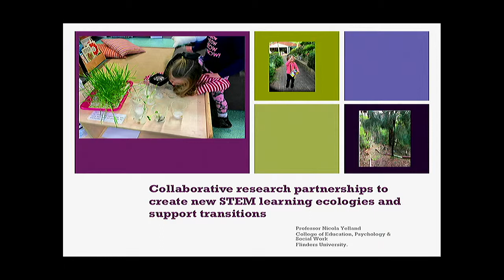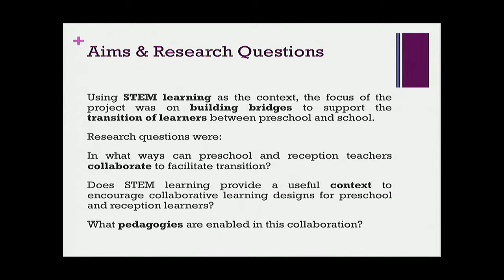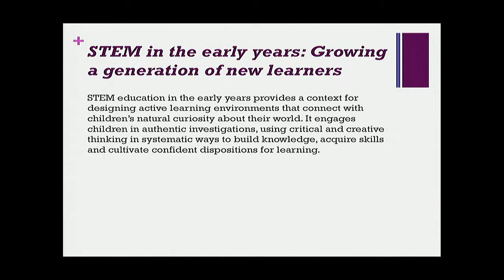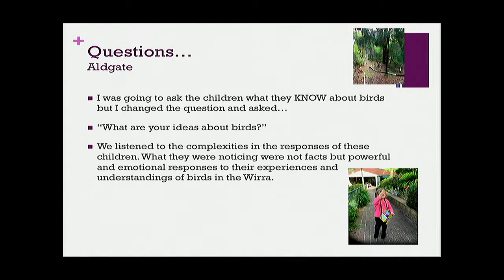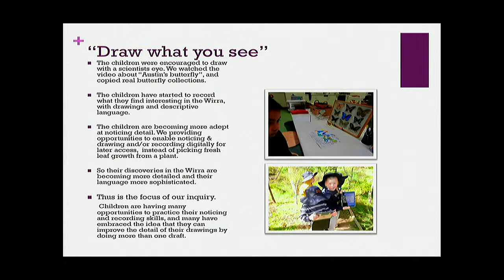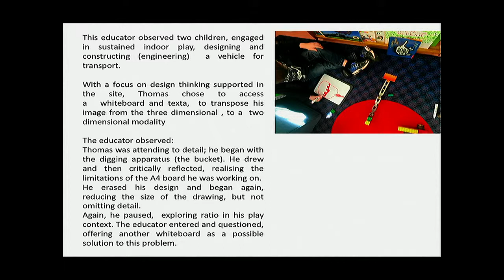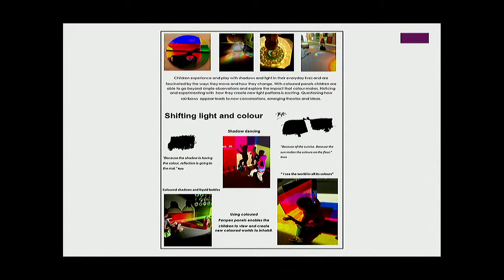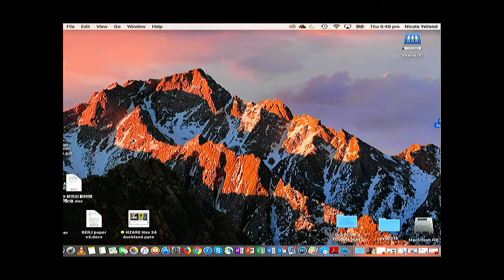Prof Nicola Yelland (AUS): Collaborative research partnerships to create new STEM learning ecologies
Early Childhood Seminar Series: Professor Nicola Yelland

Thursday, 22 November 2018| 4.30pm | J1 Lecture Theatre, Epsom Campus

Collaborative research partnerships to create new STEM learning ecologies

Abstract: In this presentation I consider a research project that involved multiple partners, roles and perspectives in a research endeavor. The STEM (Science, Technology, Engineering and Mathematics) Bridge project was initiated by the Department for Education in South Australia in order to create contexts for collaborations between preschool educators and new entrants teachers in six sites across the state. Using STEM learning as the context, the focus of the project was on building bridges to support the transition of learners between preschool and school. Our research questions were: in what ways can preschool and reception teachers collaborate to facilitate transition? Does STEM learning provide a useful context to encourage collaborative learning designs for preschool and reception learners? And, What pedagogies are enabled in this collaboration? The findings focus on our shared experiences of creating contexts to extend the educators pedagogical repertoire, and having access to the professional language to articulate the shift in pedagogies over the course of the year. We explore the ways in which the project elevated pedagogical conversations around children’s voice and advocacy, the practices of noticing and generating questions as the basis of investigations, and extending play-based inquiries into the school context. In re-thinking the learning ecologies that the young children were immersed in, the educators reflected on the changes in their ideas and attitudes to learning over the year. They highlighted their increased awareness about the value of flexible approaches to the use of space and shared materials, to build the connections between the preschool and school environs, and approaches to pedagogies and learning. They also reflected on the ways in which their different curriculum imperatives could be incorporated into these changing learning ecologies. Finally, the educators reflected on the shift from a traditional view of transition as being ‘school ready’ to one in which discussions of pedagogy were elevated to focus on the learner.

Bio: Professor Nicola Yelland is the Professor of Early Childhood Studies in the College of Education, Psychology and Social Work at Flinders University in Adelaide, South Australia. Her teaching and research interests have been related to the use of new technologies in school and community contexts. She has also worked in East Asia and examined the culture and curriculum of early childhood settings. Nicola’s work engages with educational issues with regard to varying social, economic and political conditions and thus requires multidisciplinary perspectives. Recent publications include; Reimagining play with new technologies. In L. Arnott (Ed.) Digital technologies and learning in the early years. (London, UK: SAGE) and Yelland, N.J. & Leung, W.M. Policy into practice in Hong Kong
pre-primary kindergartens: the impact of a reform agenda viewing early childhood as the foundation for lifelong learning. International Journal of Early Years. She is the editor of a new edited collection with Dana Franz-Bentley; Found in translation: Connecting reconceptualist thinking with contemporary early childhood practices. (New York: Routledge). Nicola is the founding co-editor of two journals Contemporary Issues in Early Childhood and Global Studies of Childhood and the Series Editor of Changing Images of Early Childhood with Routledge (New York).

The Early Childhood Seminar Series was founded by Dr Marek Tesar and Dr Maria Cooper in 2013, as an opportunity for researchers, academics, teachers and the wider community to engage with top New Zealand and international academics. This Seminar Series is aimed at all who are interested in early childhood education, the early years and in childhood studies. It has created a dynamic space for networking and ongoing discussions across disciplines and institutions. The Seminar Series is funded by EdSW Marketing grant and LDPP PBRF Grant. As a research project, the Early Childhood Seminar Series connects researchers and academics in early childhood and childhood studies, to collaborate on diverse projects and publications. Expressions of interest or any questions should be directed to the co-directors of the Early Childhood Seminar Series Dr Marek Tesar  and Dr Maria Cooper .